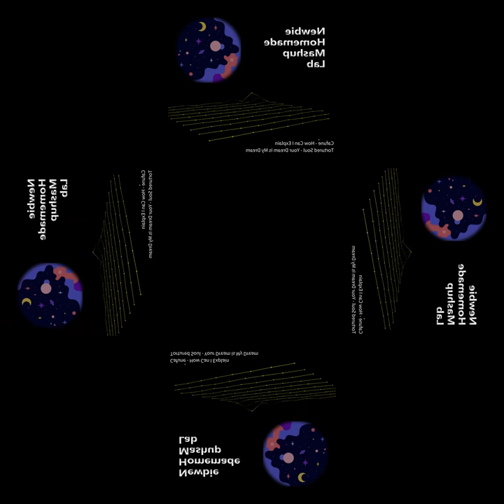[mashup] Cafuné - How Can I Explain X Tortured Soul - Your Dream Is My Dream